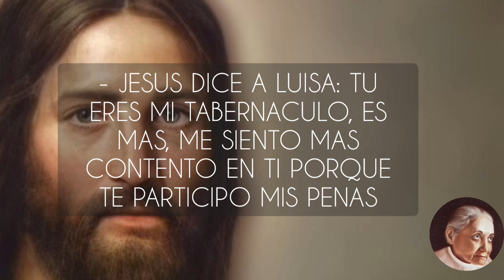20 LIBRO DE CIELO. VOL. 2 Luisa Piccarreta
📍Si te gusta el contenido de mi canal, te agradecería enormemente tu apoyo haciéndote MIEMBRO de mi canal aqui:

Visita mi tienda para comprar los Libros de la Obra de Maria Valtorta, tazas, botellas, camisetas, calendarios y mucho mas GRACIAS!!!